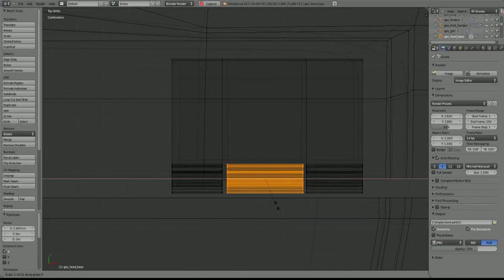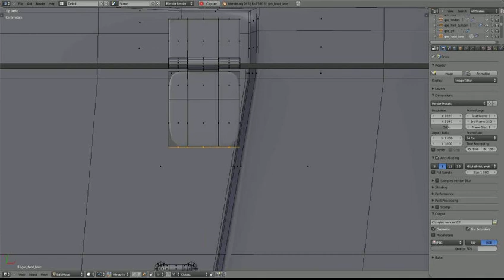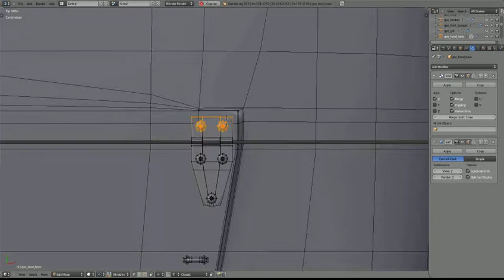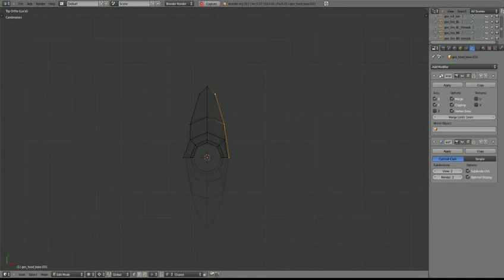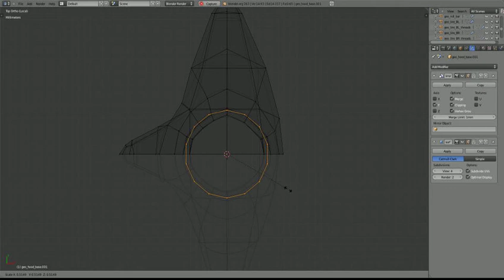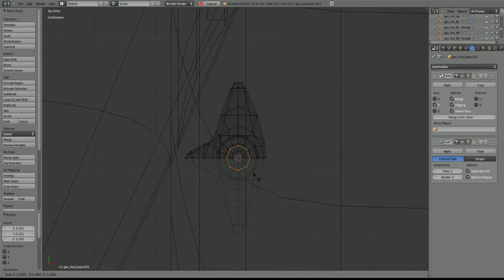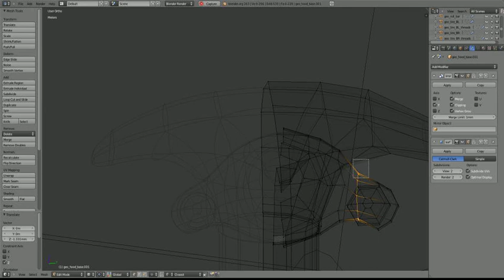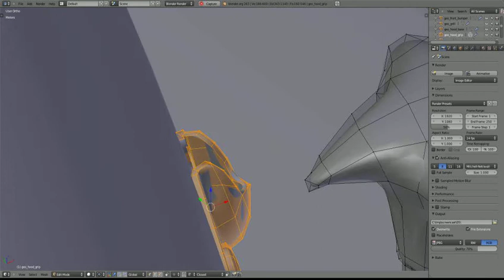TMMJ - MacGyver's Jeep Wrangler - 18 - Misc. details Part II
Hood hinges and catches.